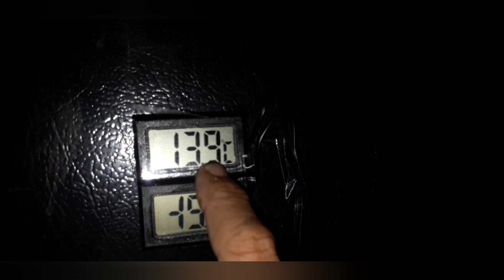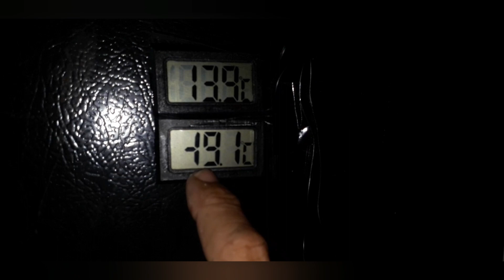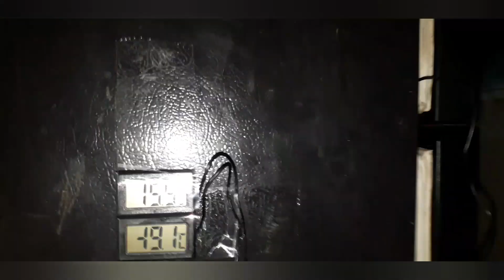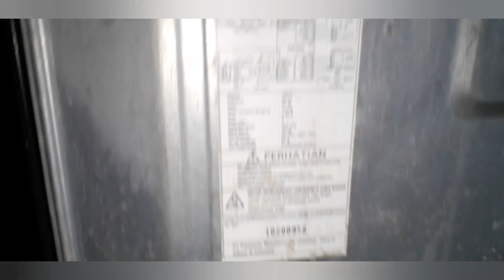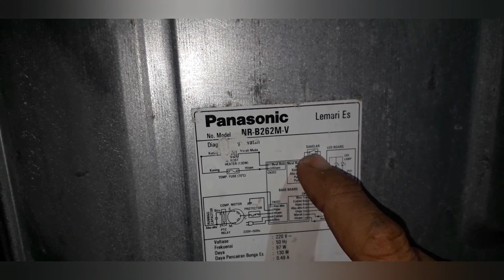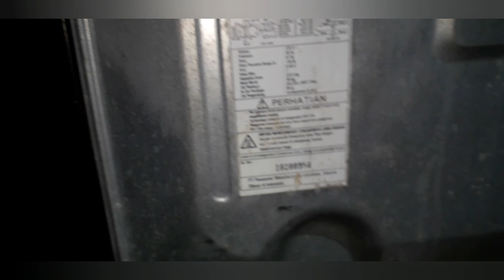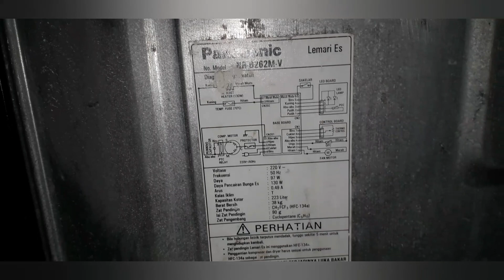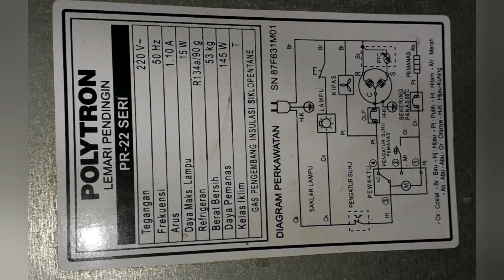CARA MERUBAH KULKAS PANASONIC 2 PINTU MODUL KE TIMER 1-3 Bag.2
CARA MERUBAH KELISTRIKAN KULKAS 2 PINTU PANASONIC MENGGUNAKAN MODUL DENGAN TIMER 1-3 KELISTRIKANNYA POLYTRON

Setelah melalui uji coba tes running selama kurang lebih 5 jam sudah ditemui titik terang pada kulkas rongsok ini . System defrost kelistrikan pada kulkas POLYTRON yang saya aplikasikan kekulkas beda pabrikan ini sudah benar benar berfungsi sempurna walau ada sedikit perubahan karena adanya penggunaan part pada kulkas Panasonic yaitu fan dan LED kalaupun atas dasar itu saya harus memutar otak berupaya keras agar dapat berfungsi layaknya kulkas original sesuai kinerja sistem kulkas 2 pintu Panasonic. Saya disini bertindak memanfaatkan rongsok dengan meminimalkan biaya perbaikannya. Dengan biaya seminimal mungkin agar barang rongsok ini benar benar bermanfaat dan bernilai jual tanpa bermaksud menipu pembelinya saat kulkas ini laku saya jual nanti dan sekaligus bahan konten tutorial di channel saya. silahkan dtonton !!!